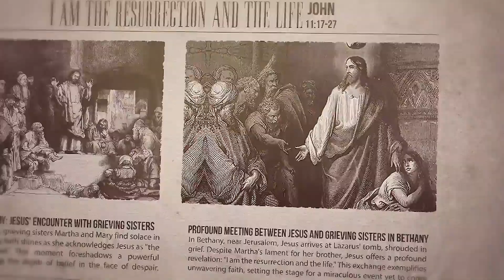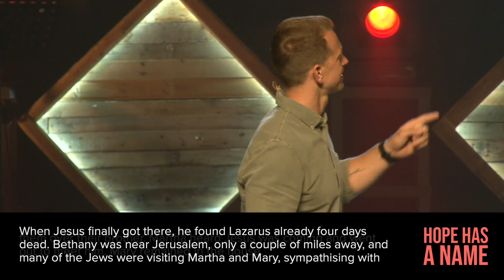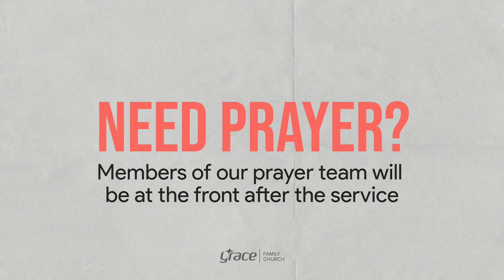Here & Now | The Resurrection & the Life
Are you tired of waiting? Waiting for things to get better. Waiting for the deal to go through, the weight to come off, the diagnosis to be clear...
Jesus says: the wait is over! “You don’t have to wait for the End. I am, right now, Resurrection and Life.”  In this message find out how we can grab hold of that Resurrected Life, despite our circumstances.